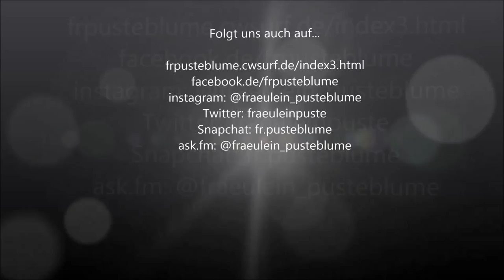Ich kommentiere die Dressurstunde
Ich kommentiere heute mal meine Dressurstunde für euch und ich hoffe ihr habt Spaß dabei.

... ask.fm/fraeulein_pusteblume